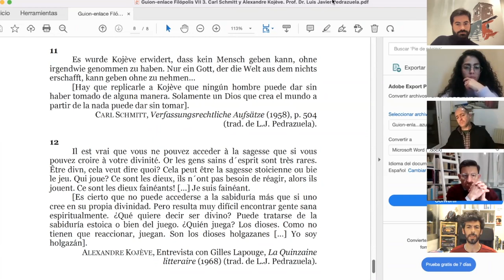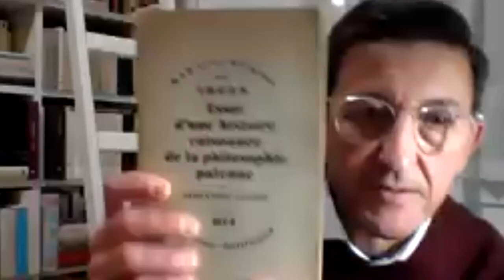Filópolis VII 3. Carl Schmitt y Alexandre Kojève. Prof. Dr. Luis Javier Pedrazuela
Seminario: Filópolis (Séptima edición)
Ponente: Prof. Dr. Luis Javier Pedrazuela
Fecha de grabación: 24/2/2022 a las 19h.

Organiza: La torre del Virrey. Instituto de Estudios Culturales Avanzados

Edición: Ismael Romero
Diseño: Teresa Lizandra